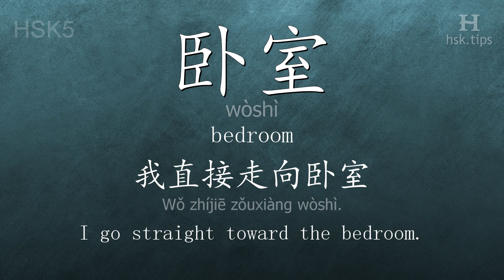Chinese HSK 5 vocabulary 卧室 (wòshì), ex.1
In this video the chinese character is from HSK level 5. And it is "卧室", pinyin: "wòshì", which means "bedroom".
Listen to native mandarin speakers saying "卧室" and the example: "我直接走向卧室。", it means "I go straight toward the bedroom."